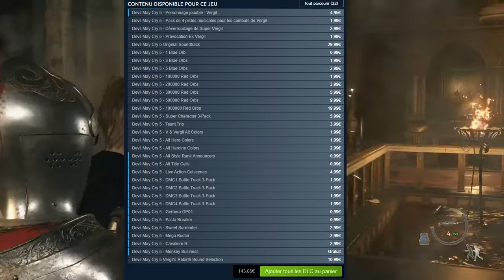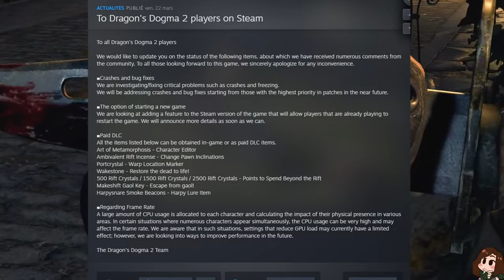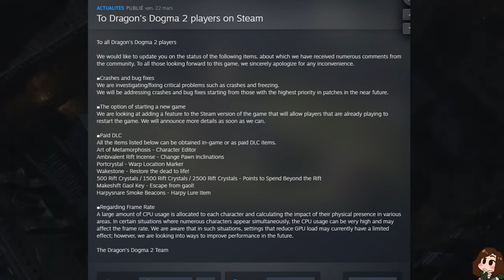Un jeu altéré pour les microtransactions ? DRAGON'S DOGMA 2 un problème !